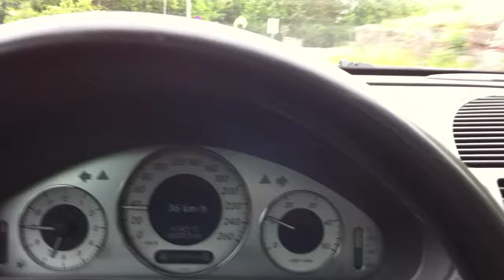"Der ingen skulle tru at nokon kunne bu part 2 "on may way to the German sheep farmer meeting